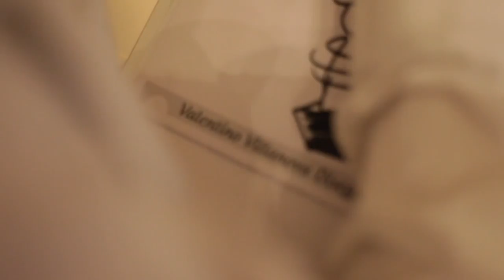VALE@RistoranteLaCucinadiCrema #06 - Giulia Makeup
caricaturesposi.it
Location: La Cucina di Crema
Produzione video e animazione: purplevideo.it

La Cucina di Crema
DJ4PARTY (Musica ed Intrattenimento)
Trindelli (Abiti da sposo e cerimonia)
Fleur De Lys (Abiti da sposa)
Camerieri Pazzi (Spettacolo)
Ceart (Bomboniere e lista nozze)
Giulia (Truccatrice)
Emera Viaggi (Agenzia viaggi)
Andrea Pellizzer (Fotografo)
Progetto Foto (Fotografo)
Simone Maiano (Confettata)